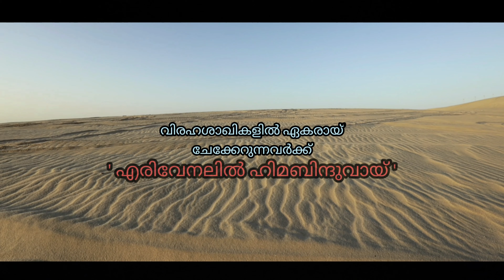എരിവേനലിൽ ഹിമാബിന്ദുവായ് | Promo Video | Manthalir Media | Sumesh & Lalloo